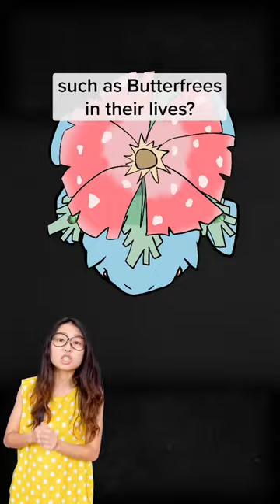Pokemon Ecology Ep 2: Butterfree